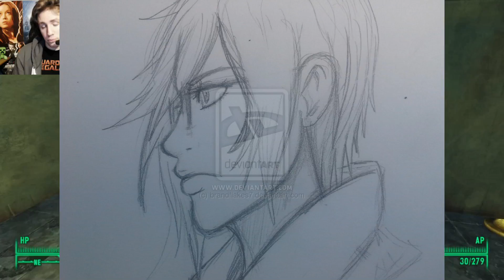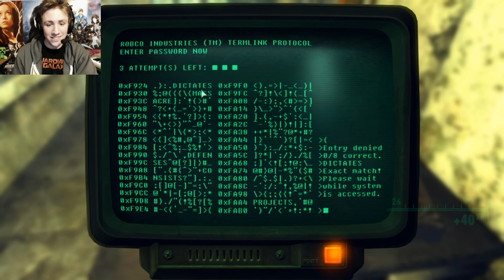MYSTERIOUS STRANGER! - Fallout Tale 121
Join Cywren Caster and I on our adventure through the harsh land of Fallout 3!

PC Specs: MSI GT70, Intel Quad-Core i7-3610QM, 12 GB DDR3, 750GB HDD, 2GB NVIDIA GTX 675M.tion